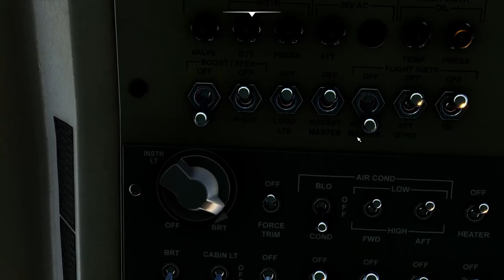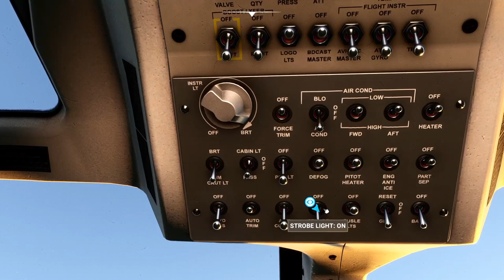World Helipads Tour - Episode 1 - Isles of Scilly and Bishop Rock Lighthouse